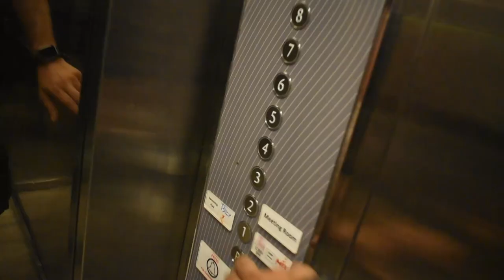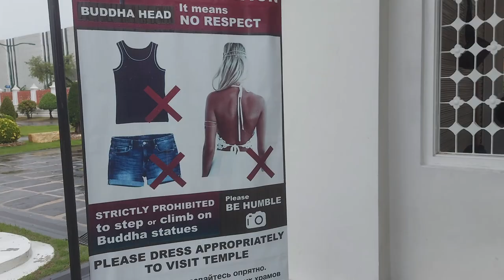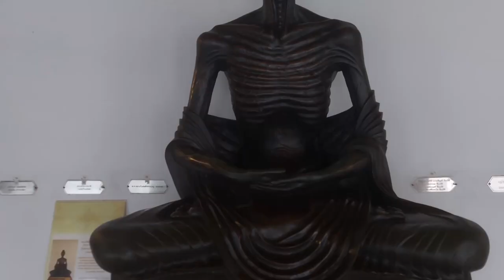Pattaya to Bangkok | Gems Gallery | Golden Buddha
A long day to reach Bangkok. Surprised to see the long traffic jam, but the surprise is the patient part where people drive in one line without honking or becoming aggressive.

Gems Gallery was a good experience to see, as the white Marble temple and Golden Buddha Temple were just a photo stop.

Watch my complete video on how we enjoyed this journey.